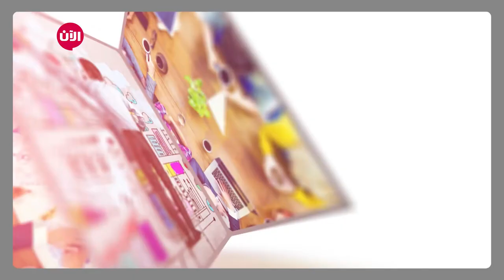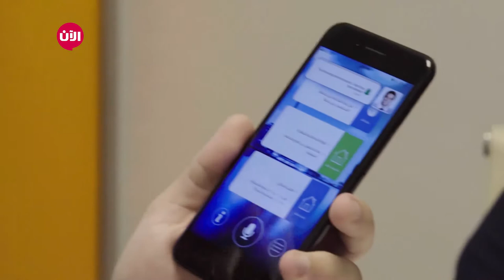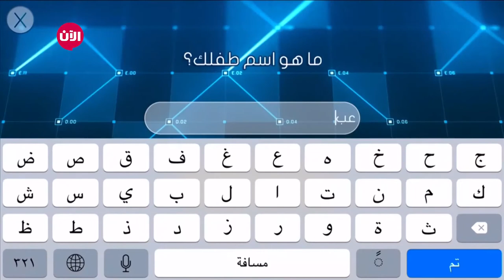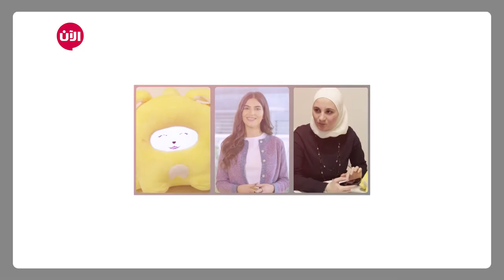votek خطوة جريئة - الحلقة الحلقة الثانية والعشرون | خصائص ومميزات شركة